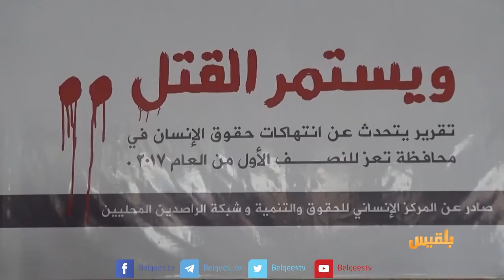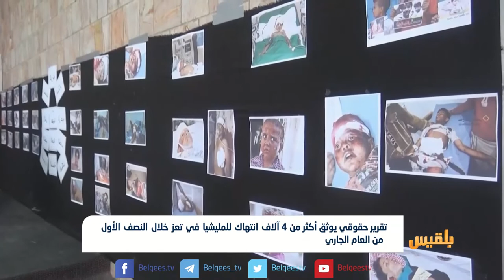تقرير حقوقي يوثق أكثر من 4 آلاف انتهاك للمليشيا في تعز خلال العام الجاري | تقرير: حمزة أمين